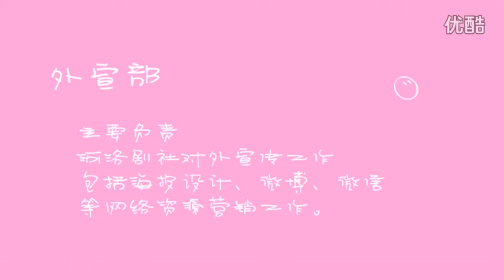2014 propaganda film of Heluo Drama Club of Luoyang Normal University